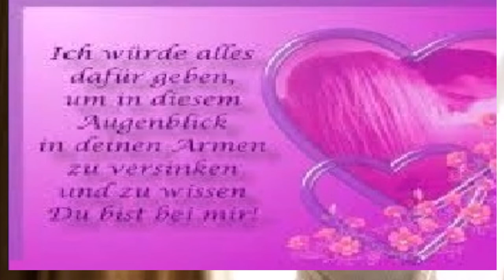Sag einfach ja 💖😉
Ja Hallo , Hier ist mal wieder was neues von mir . Ich habe mal wieder einen schönen text auf eine 🎶Traum Melodie 🎶von Jack Johns geschrieben . Der Song🎶 heißt : 🌹 😉 Sag Einfach Ja  💖😉 Glg Bert Balkow